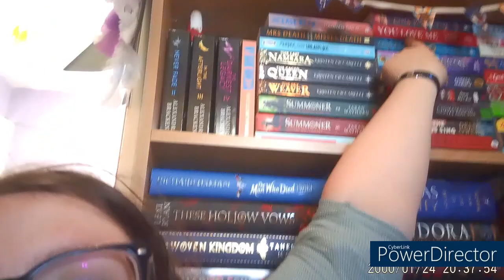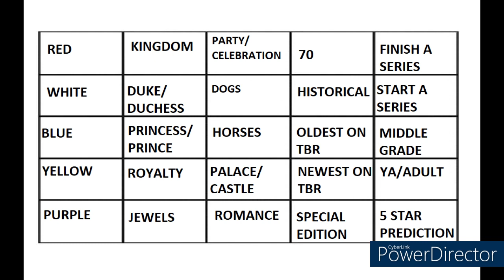ROYAL READATHON/June mood read plans